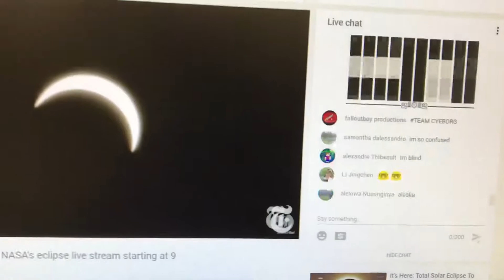2017 solar eclipse at work